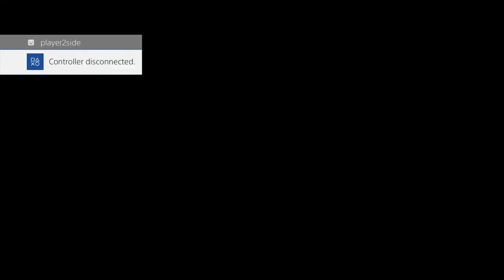OHN15: Ultimate Marvel vs Capcom 3 - SirSlush vs Tawhs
OzHadou doubles as the organising body behind Australia’s longest running major tournament, the OzHadou Nationals (OHN). OHN is an annual event that crowns national champions in various fighting game titles. Winning a tournament for Street Fighter, Tekken or Mortal Kombat at OHN is a substantial achievement that earns players recognition within the fighting game community both here and abroad. Traditionally held in Sydney, OHN is a major event on the Australian fighting game tournament calendar.